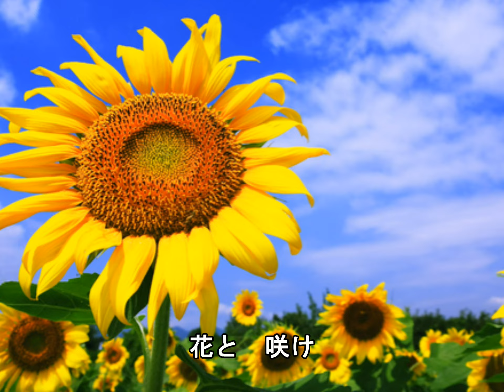「人生・花と咲け」大塚文彦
人生を花に例えて、人生の応援歌！
作詞：森田博　作曲：諏訪稔　編曲：若草恵
2022年4月13日発売　AFMD-1294
発売：アクセスエンタテインメント